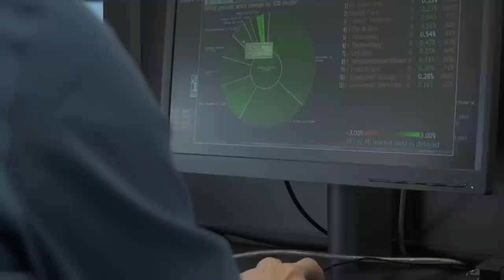Resolution #2 - Watch Out for Flavours of the Month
Should you invest in sectors based on good past performance? What approach should you take with trendy investments promising stellar returns?

Find out from Clément Gignac, Senior Vice-President and Chief Economist at Industrial Alliance.